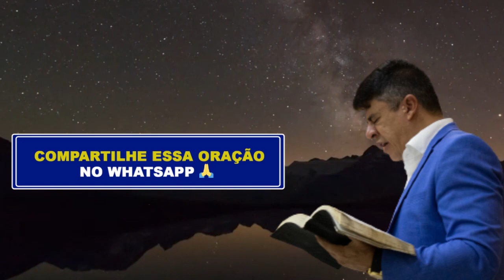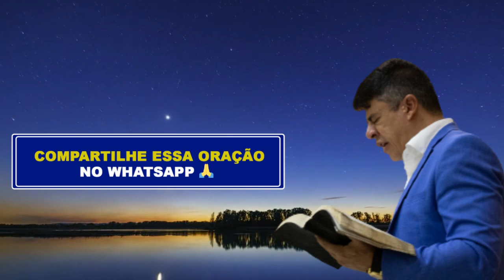PODEROSA ORAÇÃO DAS 23H - 27 DE JULHO - Deixe seu pedido de oração 🙏🏼